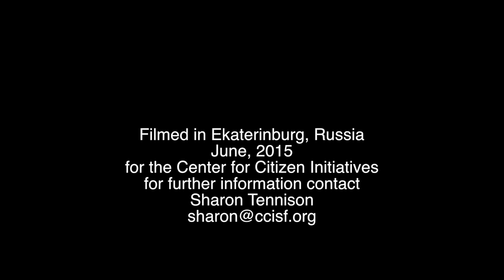Present! - Citizen Diplomacy: Ideas for 2016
Sharon Tennison talks with alumni from the Center for Citizen Initiatives in Ekaterinburg, Russia about ways to bring about a win/win relationship between Russia and the United States in 2016.